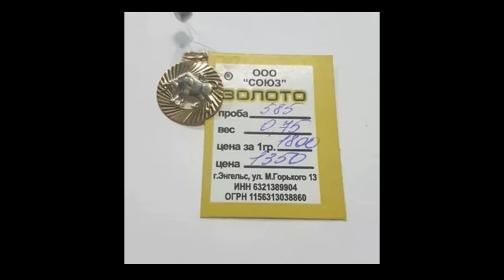585° va 583° proba tillo narxlar